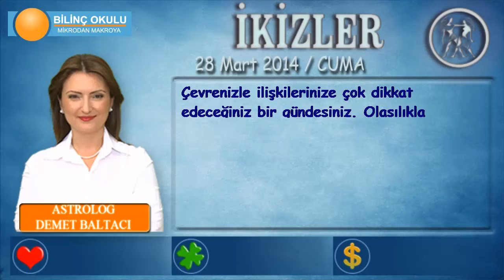İKİZLER Burcu, GÜNLÜK Astroloji Yorumu,28 MART 2014, Astrolog DEMET BALTACI Bilinç Okulu